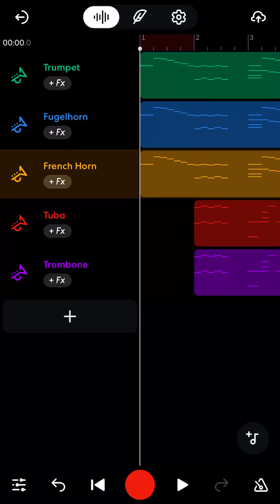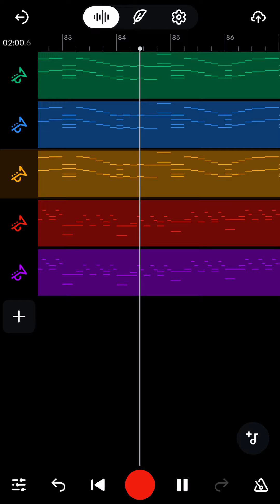KING by Kanaria except it's brass